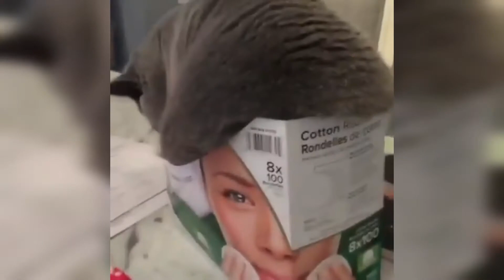💜️🐾️cute & funny tiktok video compilation ❤️🐾️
Hi, welcome to the cutest sweets!

It's free!  Our future goal is to help share and promote amazing pet videos with everyone while giving full respect to the right owner / owners.

🐹. Help us promote our channel.  Thank you.